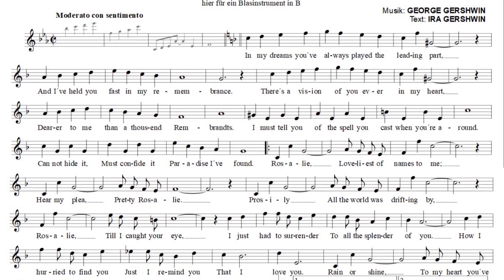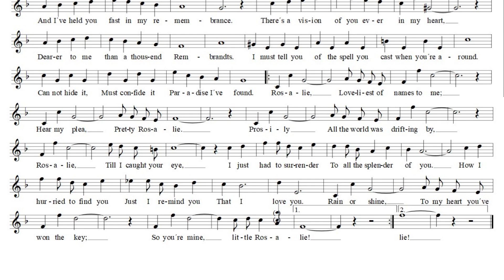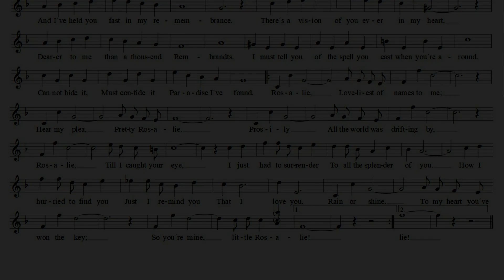George Gershwin: "Rosalie", hier für Blasinstrumente in B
Text: Ira Gershwin
ROSALIE (1928)
hier für Blasinstrumente in B (Sopran-, Tenorsaxophon, Klarinette, Trompete, Horn ...)